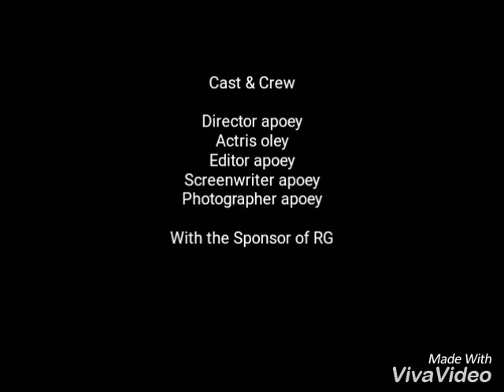Rainbow Garden Bdg Part 2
Alamatnya di Jln Grand Hotel No 33E,Lembang,Kabupaten Bandung Barat